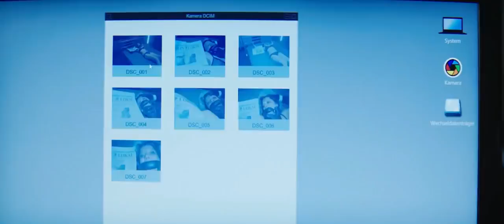Kidnapping Stella | 2019 Thriller | German Movie Explained In Hindi Urdu